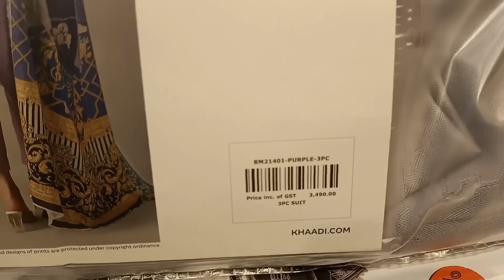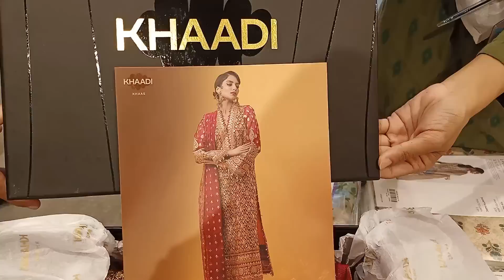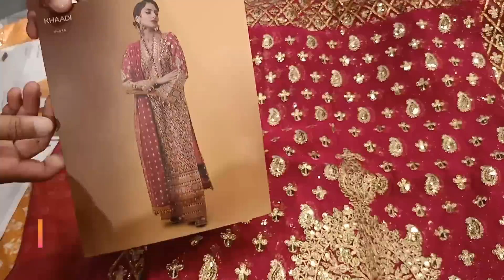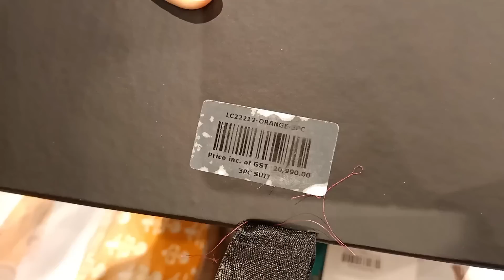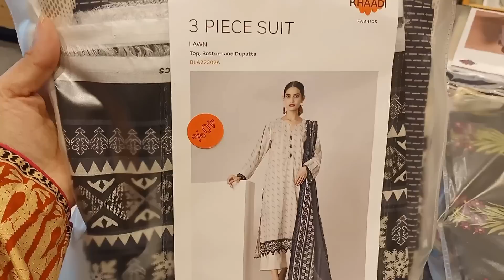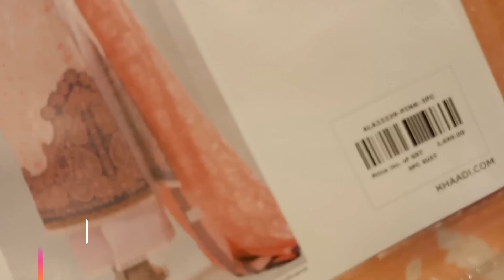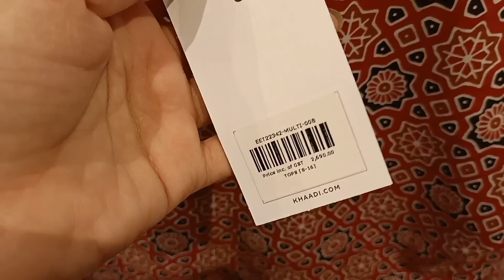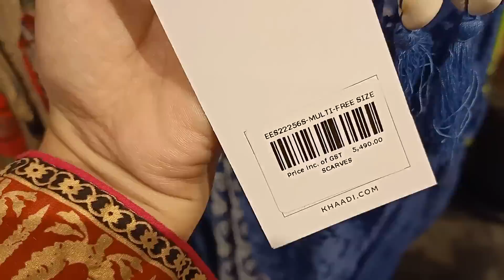khaadi sale 50% off unstitch & stitch on New collection part 1